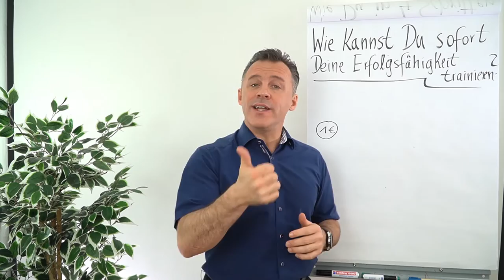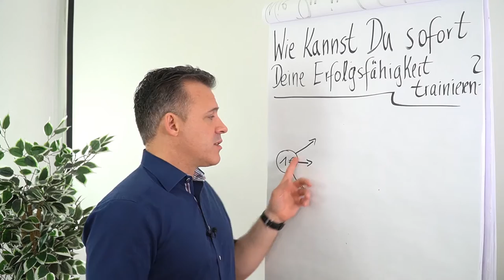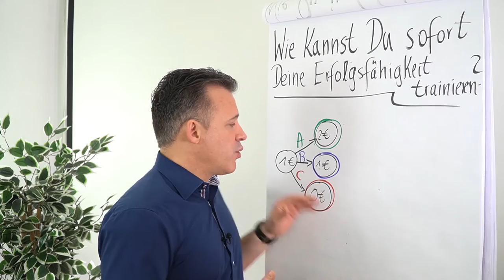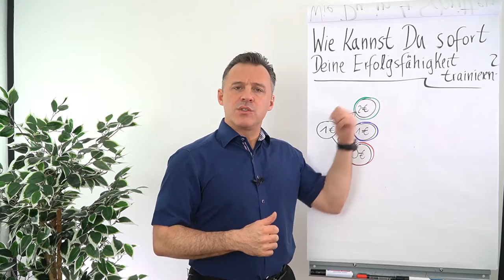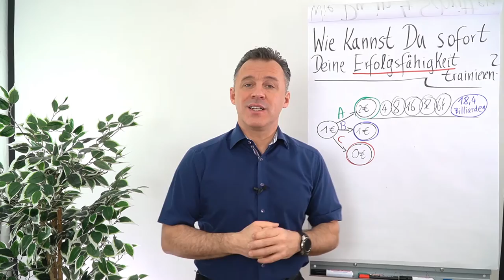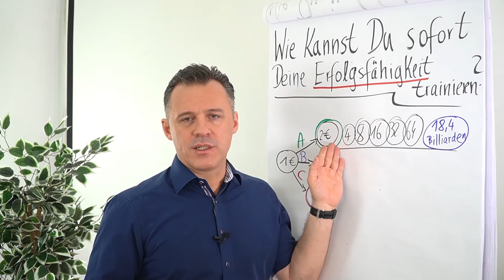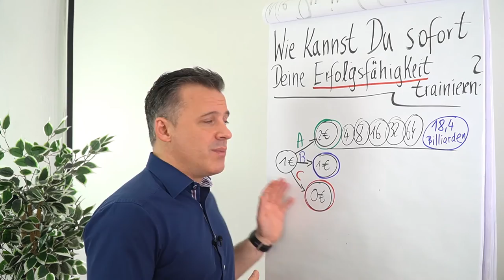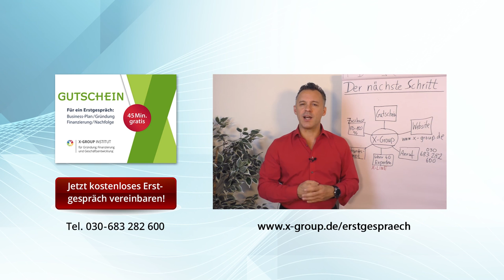Wie kannst du sofort deine Erfolgsfähigkeit trainieren?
In diesem Clip erfährst du von Daniel Schäfer, wie du erfolgreich werden kannst.